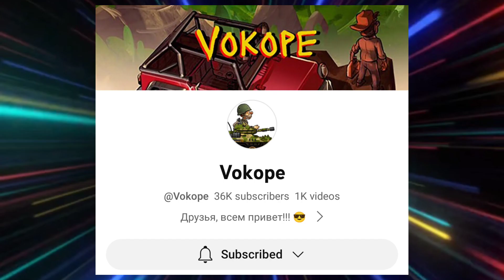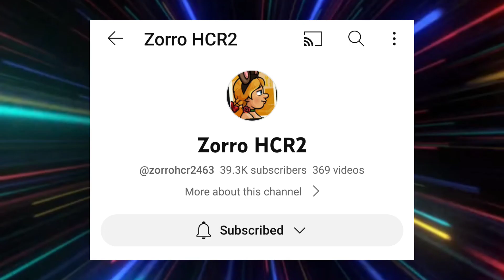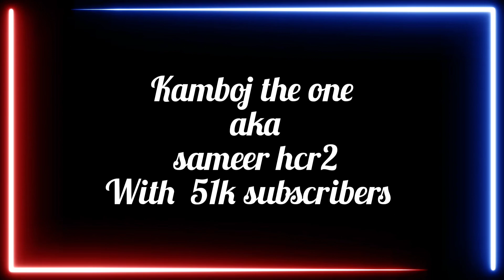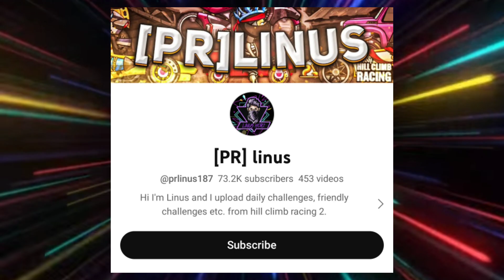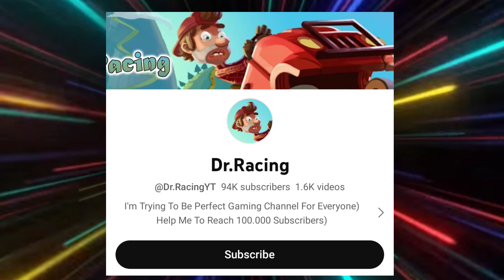TOP 10 HCR2 YOUTUBERS WITH MOST NUMBER OF SUBSCRIBERS - HILL CLIMB RACING 2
HCR2 YOUTUBERS